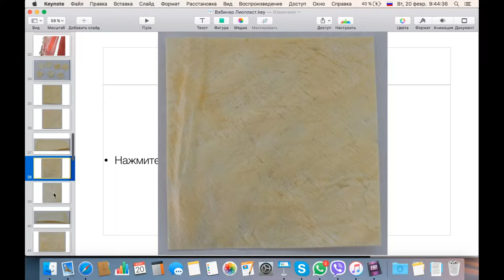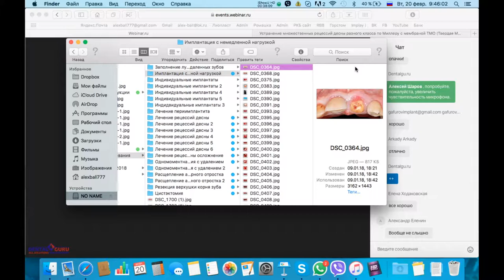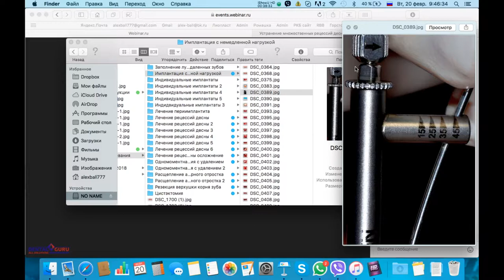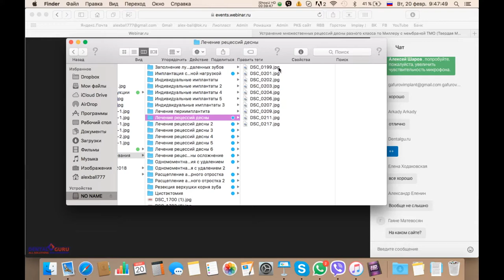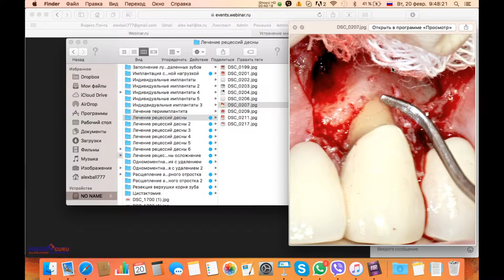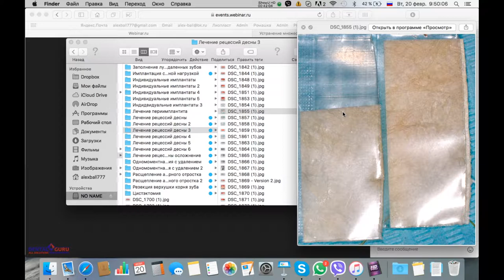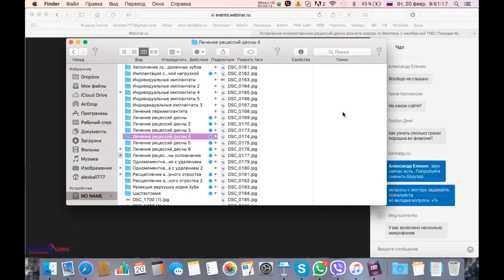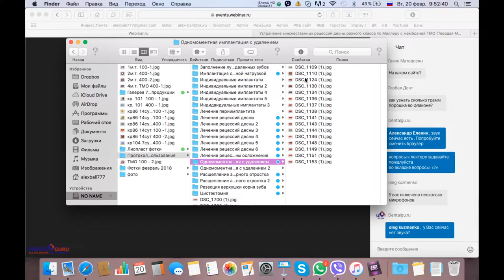20.02.2018. Вэбинар Лиопласт. Часть 2. Эпизод 4